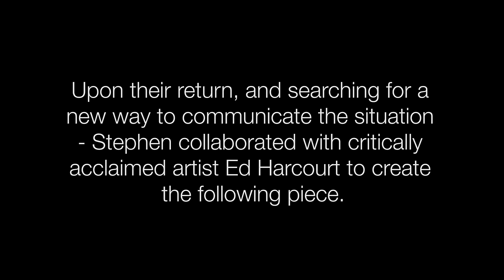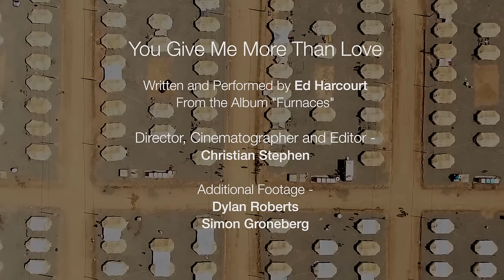Ed Harcourt - You Give Me More Than Love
Shot on the frontline of Northern Iraq - “You Give Me More Than Love” is a Documentary Music Video collaboration between critically acclaimed Artist Ed Harcourt and award winning Conflict Journalist Christian Stephen.
The resulting piece attempts to combat not only a widespread ignorant and fearful portrayal of those fleeing war, but it is also an attempt to process the fevered atmosphere of the conflict in a different way.

A Statement from Director Christian Stephen -
“Media exposure is vast concerning the tidal wave of those seeking escape and refuge from the Islamic State.
An entire kaleidoscope of words and pictures (like these you’re reading now) reduced to a desperate and blood curdling effort to exhaust every adjective in order to properly articulate the human spirit that is outrunning pure evil.
Hours and hours of adrenaline pummeled footage showing refugee camps, tears, screaming, gunfire, explosions, loss of hope, and a pain throughout the soul that sometimes can not be communicated verbally.
Upon returning from one of many trips to Northern Iraq to report on the crisis within, I was fortunate enough to take courage and personal refuge in what was yet an undiscovered internal country, for myself at least.
That solace was the work of my dear friend, collaborator, brother, and herculean musical talent - Ed Harcourt.
We soon found that as I was releasing my frontline reports and He releasing his 7th studio album “Furnaces” that we had separately approached a similar, merciless near-limit of what could be communicated about our brutally dark, yet staggeringly beautiful world.
This video is a labour of love for us both, and an attempt to communicate the incommunicable. To defy the clinical packaging of a news report, and do our utmost to conjure a more emotive view of the conflict from an atmosphere all too easily relegated to the darkness.”